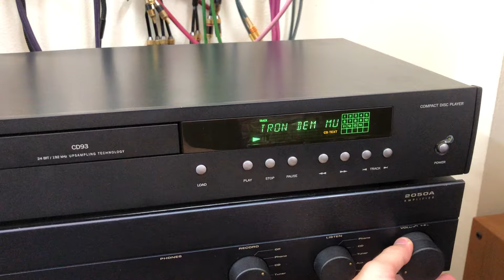Con Ampli hay tuyệt Wharfedale 2050A hàng Anh , chất âm hiend . 8,5 tr quá xứng đáng. 0866880998